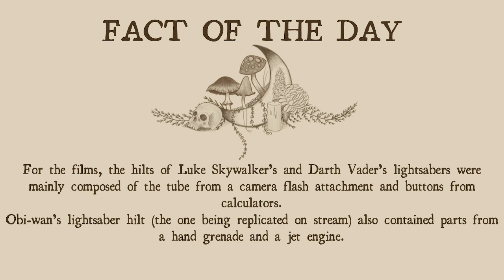Needle Felted Lightsaber Satisfying Timelapse - Part 3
In preparation for Star Wars Celebration 2023, I'm making a felted version of Obi-wan Kenobi's third lightsaber! and part 2 - Find me on my socials below for a look at the final cosplay when it's complete, or come along to stream to say hello every Saturday and Sunday, 10am - 2pm UK time :3

You'll also see me folding stars throughout the stream (and on the thumbnail in this case), come along to find out more and join in :)